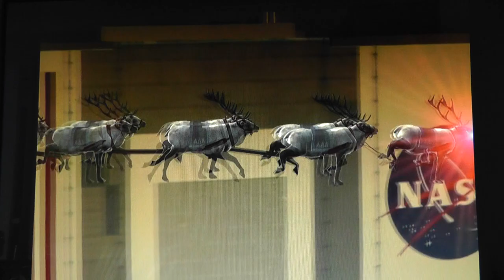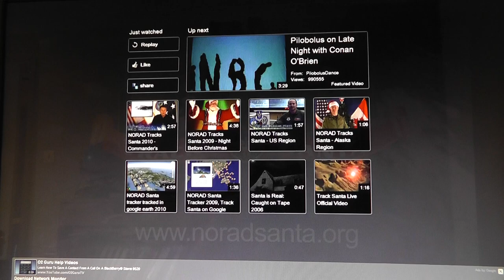NORAD Tracks Santa 2009 Trailer